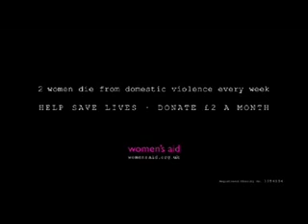De película. violencia género maltrato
- Esto no estaba en el guión...
¿No es hora de que alguién diga: "Corten"?